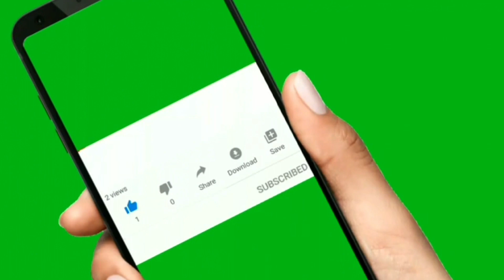7 Things I Love about Enoch|| Enoch Mount Zion Movie; Biopic of Pastor E.A Adeboye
Enoch Mount Zion Movie Review